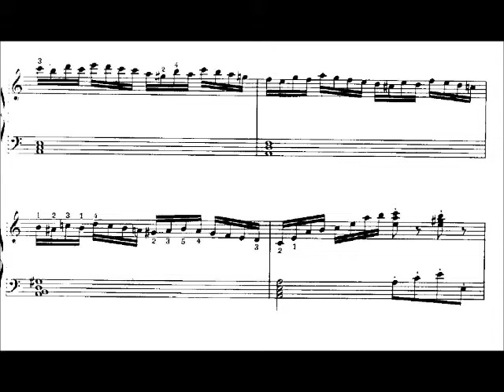Little Etude, Op. 91, No. 2 (by Moritz Moszkowski, 1854-1925)